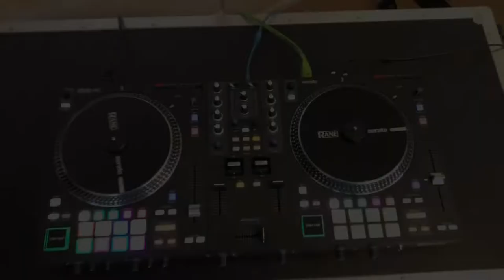Rane ONE Dj Controler ❌ Scratch Gods Showcase by Dj Flux 🇨🇿